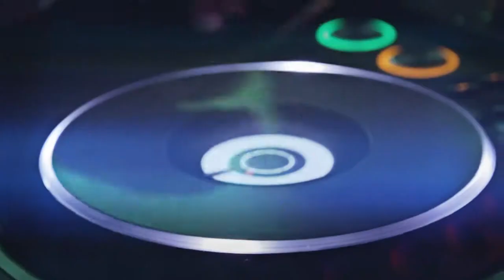LuckyAssembler - @ TERRAZZA JAGERMEISTER